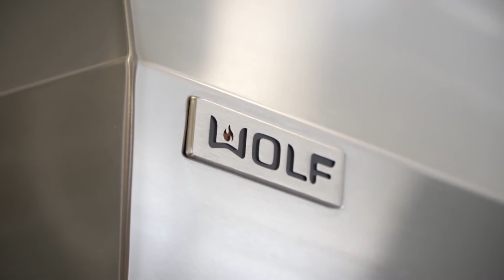1511 N Tejon St, Colorado Springs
Impressive 3 story Victorian in the Old North End that has been completely & lovingly renovated; This 5 bedroom, 4 bathroom home is move-in ready with a detached/oversized 2 car garage. This home is located in the heart of the Old North End within walking distance to Steele Elementary School, Colorado College, Penrose Main Hospital, the Patty Jewett Golf Course and downtown Colorado Springs! This home is an exceptional value with an abundance of upgrades and tons of charm. Don't hesitate on this one., Located on central Tejon Street on a large 9,500 sf. lot with mature trees and meticulous landscaping; this Old Lady has it all...Enter the foyer and step back in time to the ornate staircase, formal living room with double sided wood fireplace to the adjoining formal dining room. The original Fir floors shine throughout. The living room has a custom shaped rug for comfort. Showcase your china in the built in dining room cabinet. Entertain with ease using the Butler's Pantry beverage refrigerator and sink. The Custom kitchen has been expanded to allow a large granite island, a Sub-Zero refrigerator, Wolf stove and a sitting area. Keep life tidy with the custom built mud room with low maintenance brick floor. The second floor consists of an office, 2 bedrooms, a family bath with original claw foot tub and Carerra marble countertops. The seller is currently using one of the bedrooms as a t.v. room. The Master bedroom suite houses a double door closet and a walk in glass shower with hexagon tile and custom white cabinetry. The 3rd floor is a retreat for children or guests with a sitting area, 2 additional bedrooms and a large, tile bathroom with large walk-in shower.

Seller agent is Laura Kloth of 8z Real Estate

Created by The Denver Creative Group, a one stop show for visual marketing, specialized in real estate in Colorado.